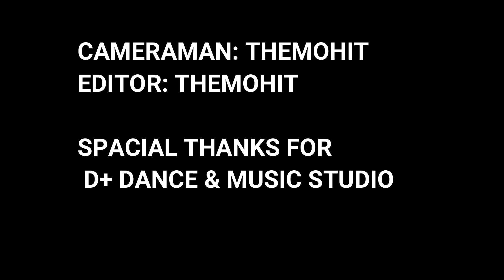Illigal Wepen 2.0-Street Dancer3D/Sweta7Rohit S7R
Rohit vishkarma
Sweta,kitto styles
Yash Sharma

Direct by: Rohit vishkarma
Choreography: Rohit vishkarma

Cameraman: Themohit
Editor: Themohit

Like//share//comments